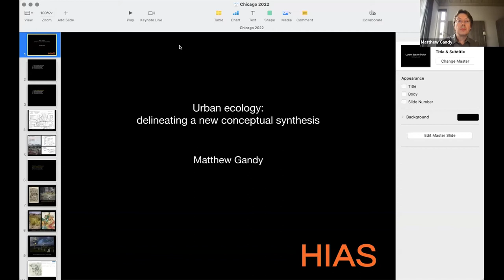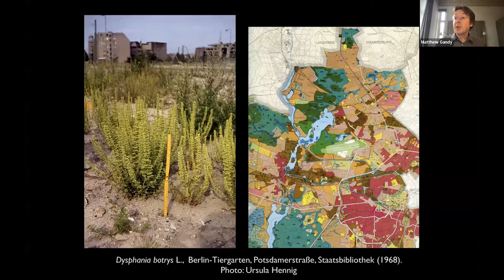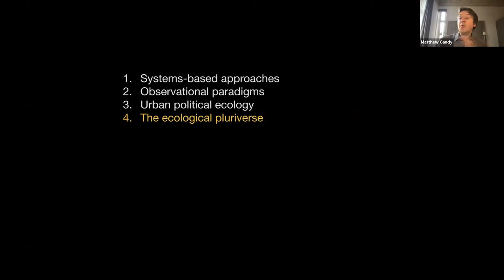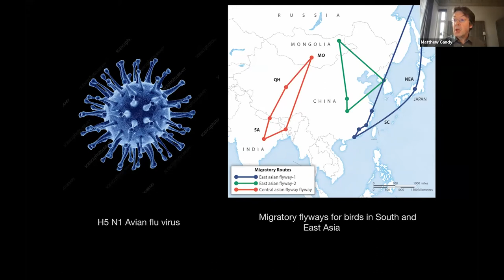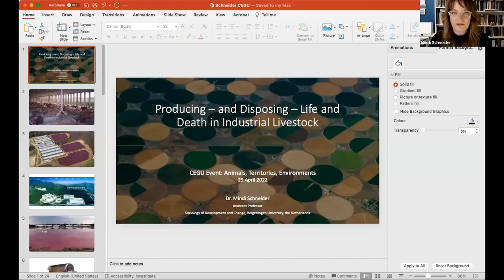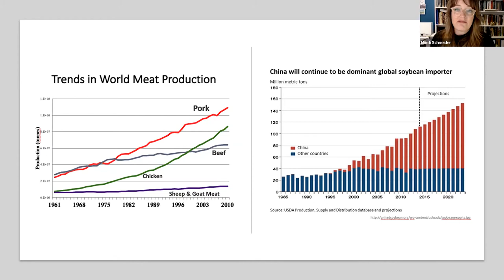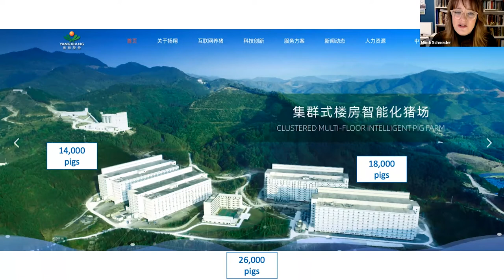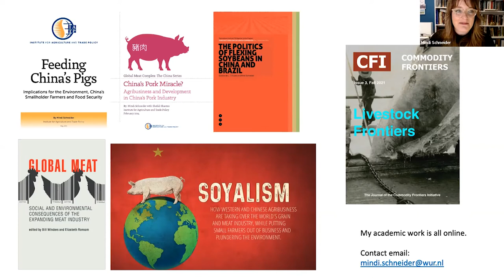Matthew Gandy & Mindi Schneider: Animals, Territories, Environments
Matthew Gandy, University of Cambridge
Mindi Schneider, Wageningen University
Neil Brenner, University of Chicago
Victoria Saramago, University of Chicago

The Committee on Environment, Geography and Urbanization (CEGU) is a proposal currently under development by a faculty working group at the University of Chicago. Based in the Division of Social Sciences, CEGU is envisioned as a robust interdisciplinary platform for critical thinking, advanced research, and innovative pedagogy on the societal and spatial dimensions of climate change, biodiversity loss, and environmental transformation.

CEGU's faculty and students will seek to investigate and respond to the environmental crises of our time not only by advancing climate change awareness and environmental literacy, but by actively centering questions about climate change and socio-environmental interdependencies in the epistemologies, conceptual frameworks, analytic methods, data sources, and normative foundations of social research at large.

In winter and spring 2022, the CEGU faculty working group has organized a series of panel discussions dealing with some of the central issues we hope to explore in our future work, the second of which is this event on energy histories and geographies.

Footnotes (compiled by Hannah Wilson-Black)

00:01:36 Neil Brenner is Lucy Flower Professor of Urban Sociology and interim director of the Committee on Geographical Sciences. His most recent book is New Urban Spaces: Urban Theory and the Scale Question (Oxford University Press, 2019).

00:05:36 Victoria Saramago is an assistant professor of Hispanic and Luso-Brazilian studies in UChicago’s Department of Romance Languages and Literatures and a CEGU faculty affiliate. She is the author of Fictional Environments: Mimesis, Deforestation, and Development in Latin America (Northwestern University Press, 2020).

00:07:12 Matthew Gandy is a professor of cultural and historical geography at the University of Cambridge and author of Natura urbana: ecological constellations in urban space (The MIT Press, 2022).

00:08:37 Mindi Schneider is an assistant professor in development sociology at Wageningen University studying and writing on global food politics, with a focus on China’s pork industry. Check out her 2017 article “The end of alternatives? Capitalist transformation, rural activism and the politics of possibility in China” in The Journal of Peasant Studies.

00:22:43 Jennifer Wolch coined the term “zoöpolis” in Animal Geographies: Place, Politics, and Identity in the Nature-Culture Borderlands (Verso Books, 1998).

00:23:34 Chris Otter is a technology historian at The Ohio State University currently working on a research project entitled The Technosphere: A Deep Human History.

000:23:40 Matthew is referencing a recent article from Neil Brenner and Swarnabh Ghosh, “Between the colossal and the catastrophic: Planetary urbanization and the political ecologies of emergent infectious disease” in Environment and Planning A: Economy and Space.

00:24:07 Gilles Clément is a French ecologist, professor, and designer of public parks based at the Versailles National School of Landscape Architecture.

00:25:12 Frédéric Keck is a researcher, anthropologist, and author of Avian Reservoirs: Virus Hunters and Birdwatchers in Chinese Sentinel Posts (Duke University Press, 2020).

00:36:04 “Polanyian” refers to the economic theories of Karl Polanyi, who coined the term “fictitious commodity” (a commodity exchanged in the marketplace which was not created for the marketplace) in his book The Great Transformation (originally Farrar & Rinehart, 1944).

01:01:50 Ursula K. Heise is the author of Imagining Extinction (University of Chicago Press, 2016).

01:05:40 Carrie Freshour is an assistant professor of geography at the University of Washington and author, most recently, of “Cheap Meat, Cheap Work in the US Poultry Industry: Race, Gender, and Immigration in Corporate Strategies to Shape Labor,” in Global Meat: Social and Environmental Consequences of the Expanding Meat Industry (MIT Press, 2019).

01:10:08 “Malthusian” refers to Thomas Malthus (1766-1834), an English economist particularly concerned with human demography.

01:10:24 John Lossing Buck was an American agronomist focusing on rural China.

01:11:48 The Great Cat Massacre and Other Episodes in French Cultural History is a book by Robert Darnton (Basic Books, 1984).

01:20:05 “Metabolic rift" is a term coined by John Bellamy Foster in his essay “Marx’s Theory of Metabolic Rift: Classical Foundations for Environmental Sociology.”

cegu.info